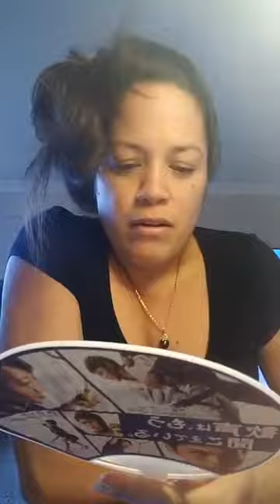Kahanu's Epic Hidden Talent Reveal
HAIKU's for you